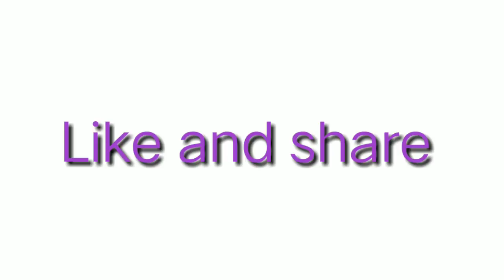कैसे पपीता को 2.5-3 fit करें ढाई महीने में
Like & share दोस्तों हमारे फार्म पर जो पपीता लगाई है वह ढाई महीने की हो गई है और उनकी हाइट 2.5-3 फीट हो गई है एक महीने बाद में फ्रूटीग स्टार्ट हो जाएगी। आप ही ने में हर 15 दिन से फंगीसाइड दे और हर महीने एनपीके पर पौधे के हिसाब से 10 ग्राम डालें